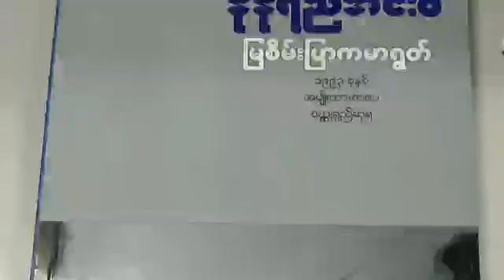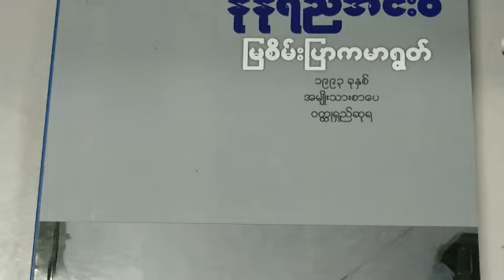မြစိမ်းပြာကမာရွတ်ep12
Audiobook by zap